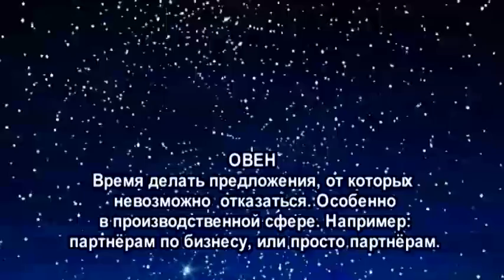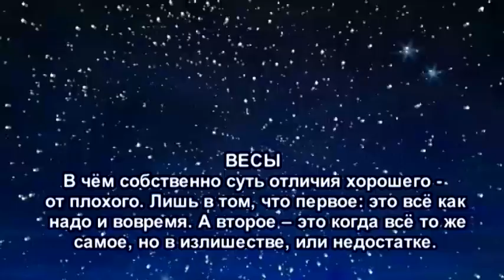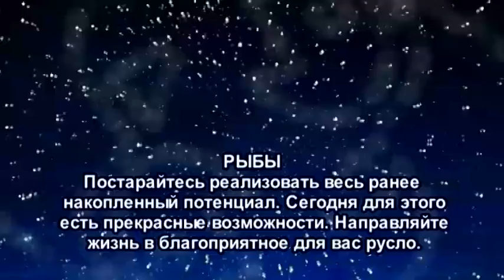Гороскоп на 15 декабря